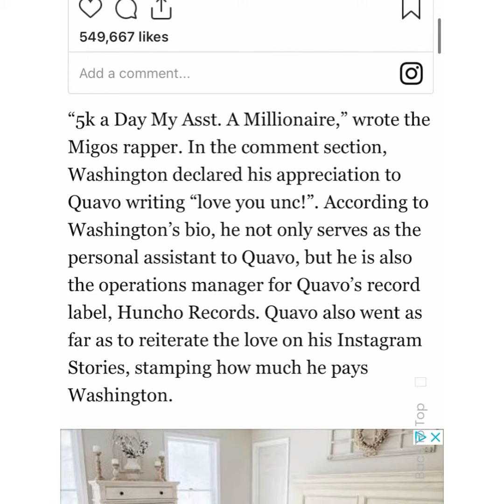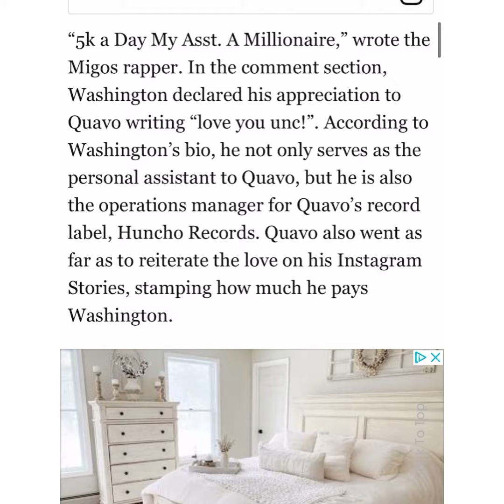Migos rapper Quavo pays assistant 5K daily making him a millionaire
/ bobbywash

Keyboards I use:
Yamaha MODX6+

Sound Modules:
Roland Integra-7 Supernatural Sound Module

Vocal Processing:
Boss VE-22 Vocal Performer Pedal

1. Camera: PANASONIC LUMIX GH5 Body 4K

2. Lens: PANASONIC LUMIX G X VARIO II LENS, 12-35MM, DUAL I.S. 2.0

3. Lens 2: Panasonic H-HSA35100 F2.8 II ASPH 35-100mm

4. Lens 3: Panasonic 20mm Lumix G - Pancake F1.7

5. SD Cards: Support 400mb (PERFECTLY) -

6. SD Cards: Support 400mb (PERFECTLY) -

Schizo Migos rapper Quavo pays assistant 5K daily making him a millionaire

5k a Day My Asst. A Millionaire,” wrote the Migos rapper. In the comment section, Washington declared his appreciation to Quavo writing “love you unc!”. According to Washington’s bio, he not only serves as the personal assistant to Quavo, but he is also the operations manager for Quavo’s record label, Huncho Records. Quavo also went as far as to reiterate the love on his Instagram Stories, stamping how much he pays Washington.